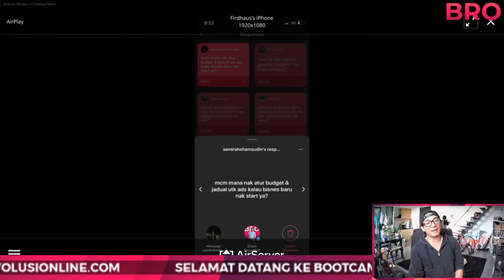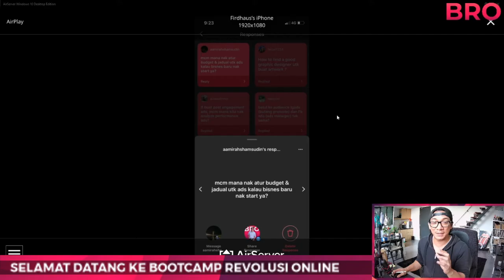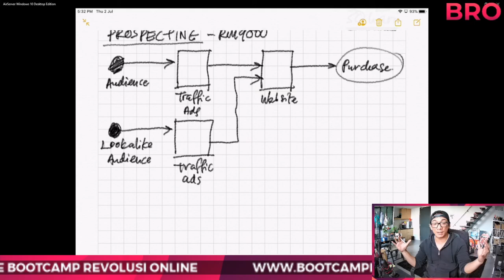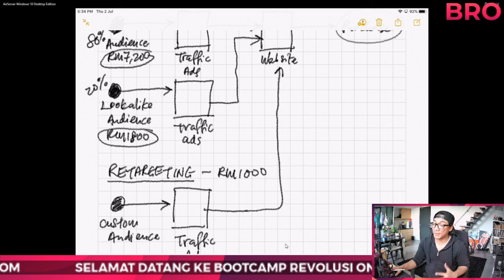Bagaimana nak atur budget & jadual untuk ads kalau bisnes baru nak start?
"Macam mana nak atur budget & jadual untuk ads kalau bisnes baru nak start ye?"
Soalan ini memang lazim saya dapat dan sangat sensasi.
Cerita pasal budget ni, sebenarnya saya tiada jawapan.
Sebab dia berdasarkan bisnes dan objektif anda.
Marketing budget, ialah 5%-10% daripada target sales anda.
Contoh kalau nak RM100,000 sales, tolong bersedia untuk menggunakan sehingga RM10,000.
Kemudian tentang aturan dan budget ni pun ikut pada strategi you juga.
Saya ada terangkan dalam video di bawah dengan lebih lanjut.
Nak lebih lagi?
Tak cukup dengan video-video pembelajaran?
Dalam Facebook Group pun ada lagi!
So pembelajaran, coaching memang non-stop dengan Bootcamp Revolusi Online!
Thank you boss @aamirahshamsudin!
Tahniaaaaaaah!
Kepada yang tidak menang, dan tidak sempat join, jangan risau!
Nanti kita akan buat lagi boss!
Nak betul-betul belajar tentang Facebook Ads?